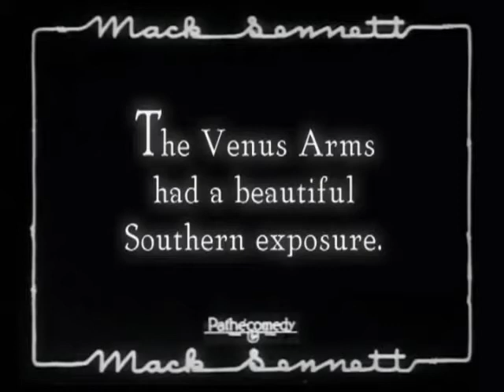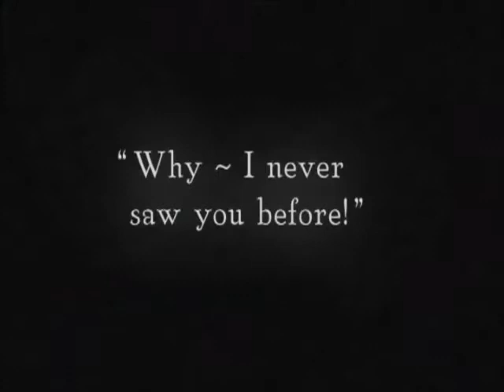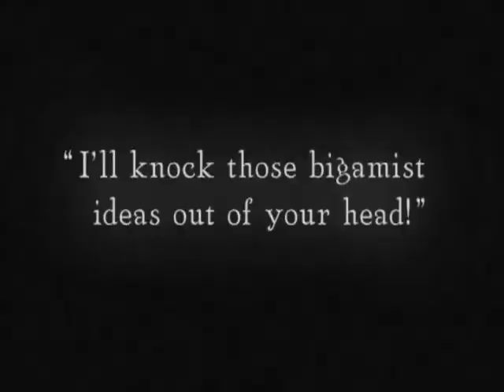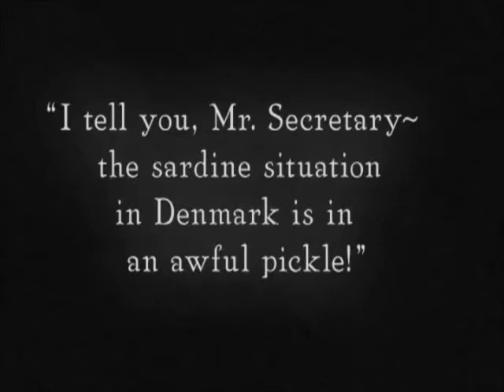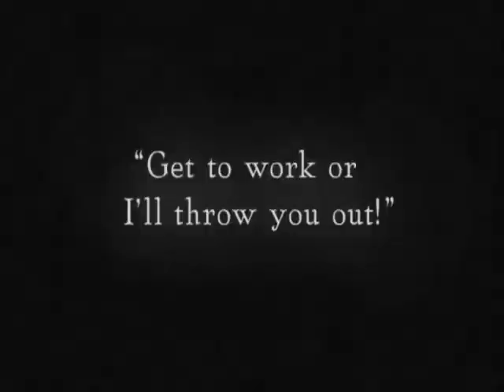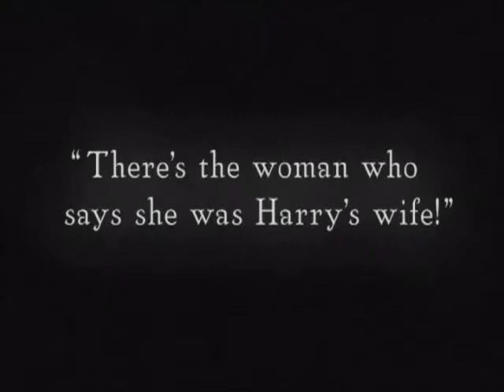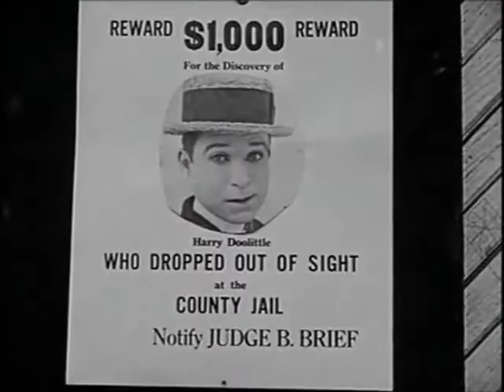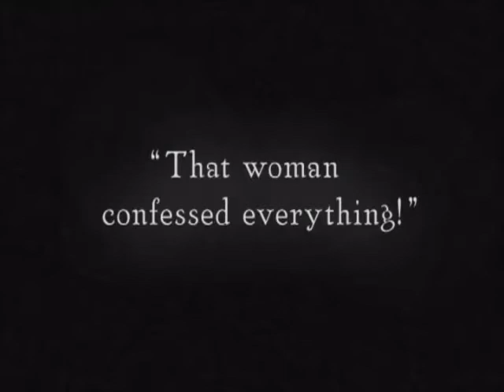The Hansom Cabman (Harry Langdon, Marceline Day)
A man wakes up on his wedding day with a terrible hangover. What's more, a strange woman is there with him, claiming that they got married the night before! How can he get everything straightened out in time?